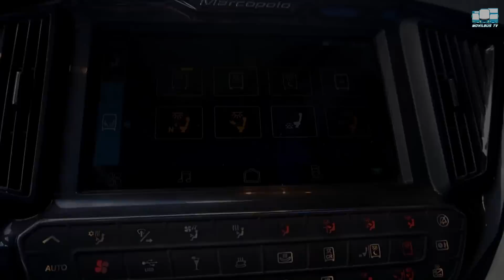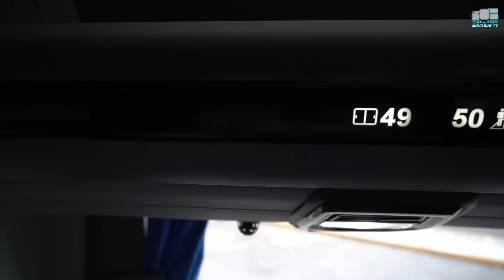Conoce el nuevo Marcopolo G8.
En este video te presento el review del Marcopolo G8 Paradiso 1200 Mercedes-Benz que Destinos Parhíkuni ha integrado a su flota.
Vamos a conocer las caracteristicas que presenta el nuevo Marcopolo G8, la nueva generación del fabricante brasileño con interiores renovados y una imagen exterior muy aerodinámica.
La carrocería G8 está disponible para el mercado mexicano como una alternativa para las empresas que buscan ofrecer mayores prestaciones de lujo y confort a conductor y pasajeros.
Destinos Parhíkuni se convierte la tercera empresa en tener el nuevo Marcopolo G8 en México.